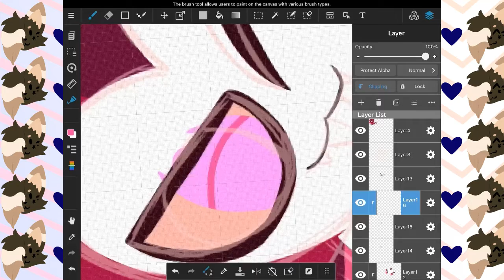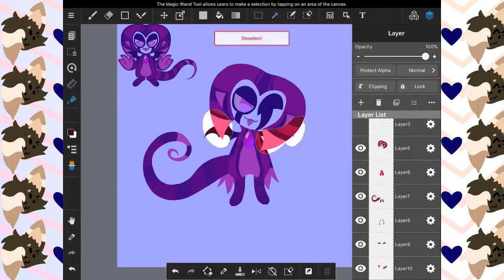Lil' Boy {Speedpaint}